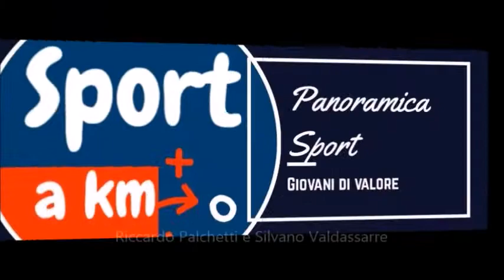Palchetti e Valdassarre a Sport a Km 0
Sport a Km 0. Campionato Juniores Regionale : Usd Audace Legnaia​ vs Esperia San Donnino​  2-3, il commento del Presidente, dell'Audace Legnaia Silvano Valdassarre al microfono di Riccardo Palchetti​ sportakm0.com